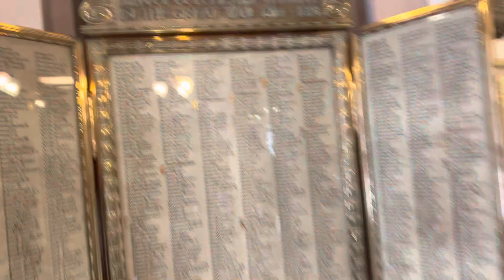Trevor & Lesley, Wonderful Wedding-22/04/2023